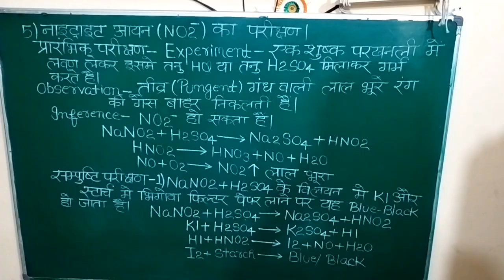नाईट्राइटआयन का परीक्षण#Test Of Nitrite Ion#chemistryexperiments#practicalchemistry#class11th#12th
nitrite ion test
acidic radical test
brown ring complex